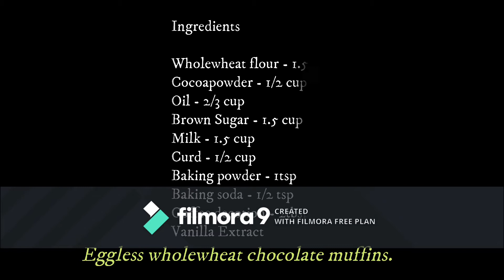Wholewheat Chocolate muffin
Healthy chocolate muffin